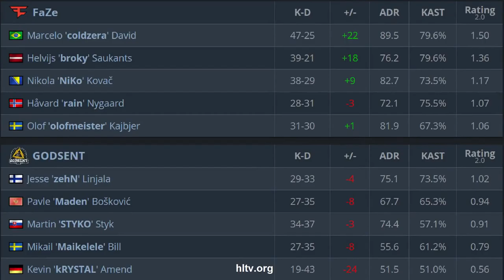CS:GO | FaZe vs GODSENT | ESL One: Road to Rio | NiKo olofmeister RaiN •